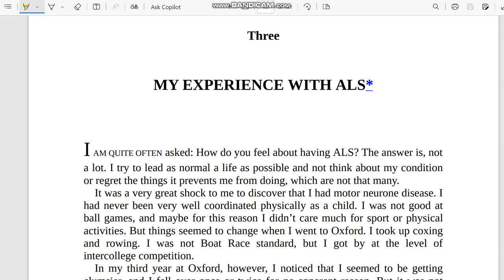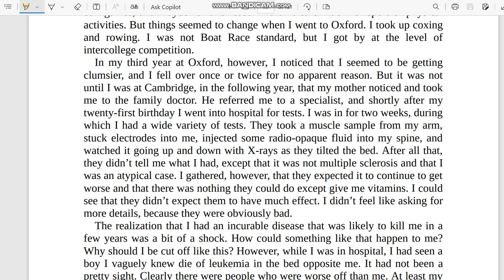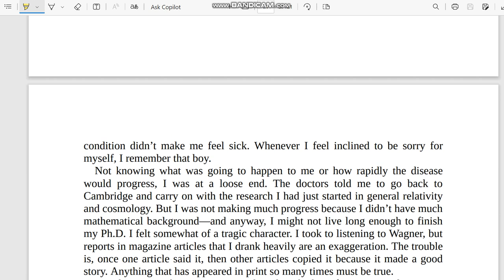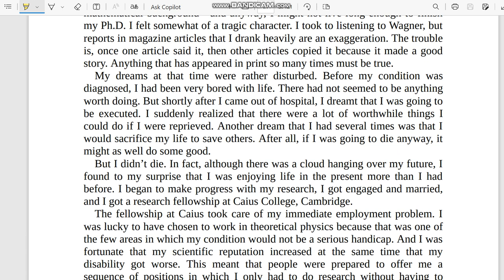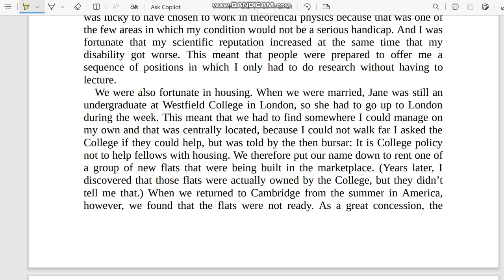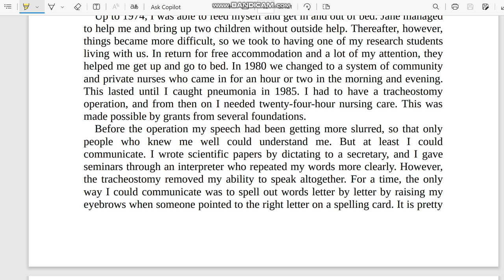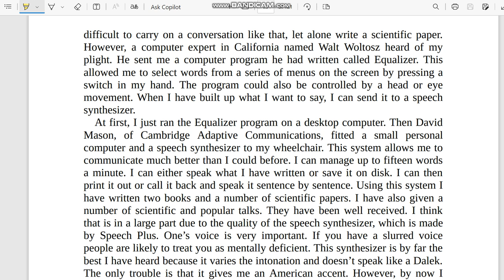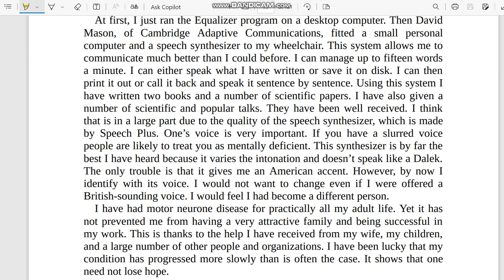Black holes and baby universes and other essays||Chapter 3 MY EXPERIENCE WITH ALS|| Stephen Hawking